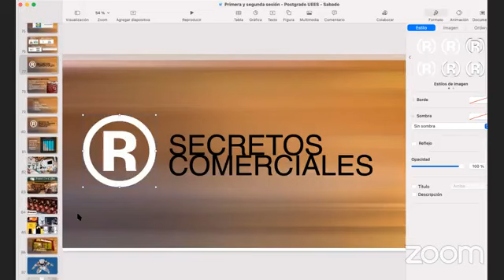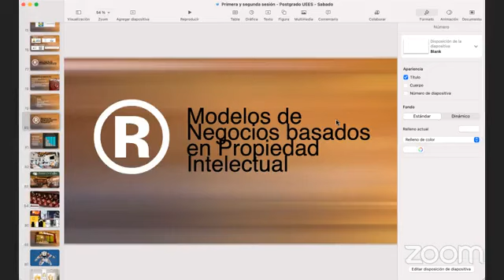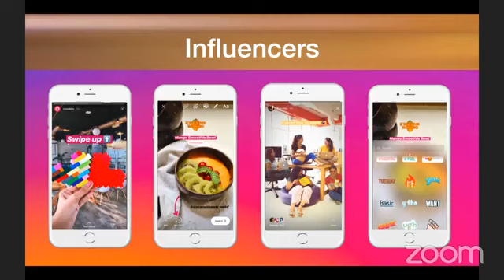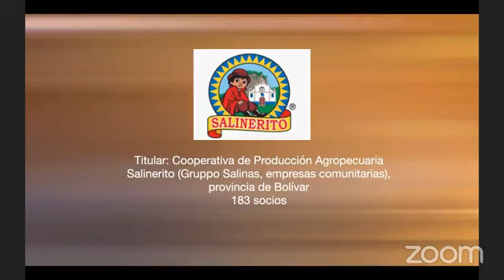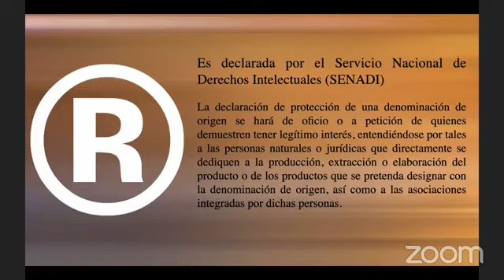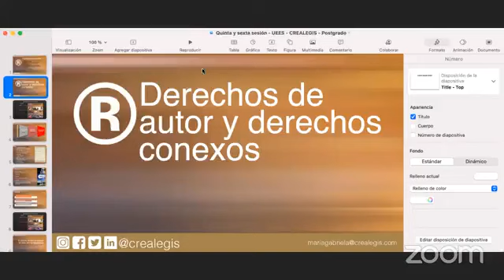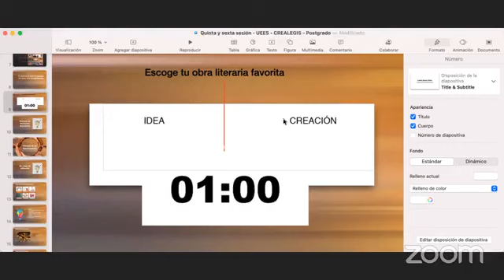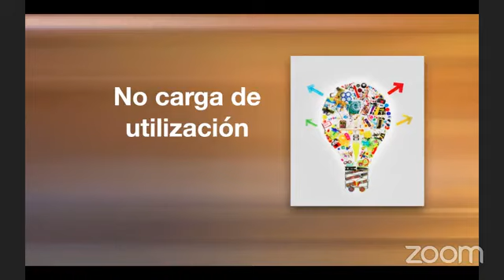Día 3: Seminario virtual de propiedad intelectual.